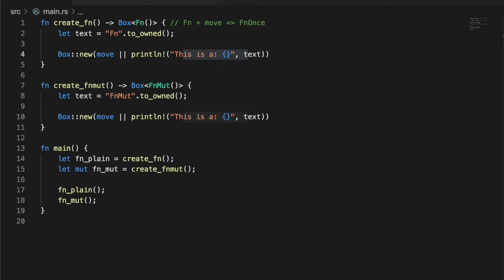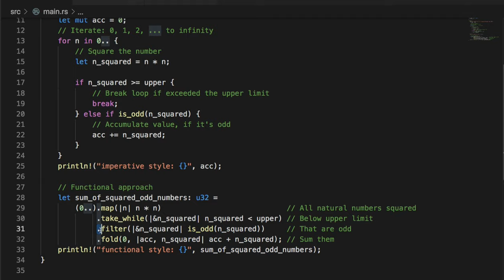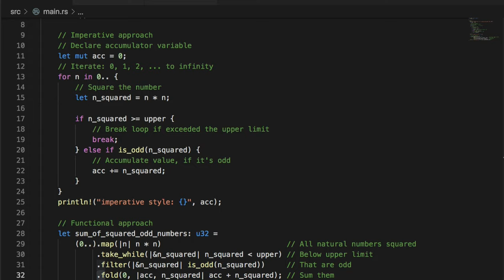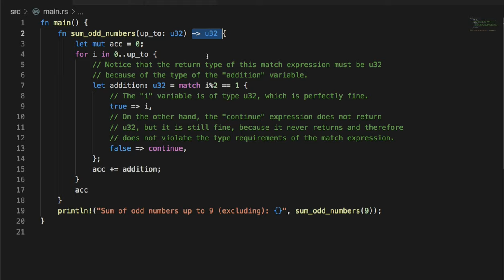[러스트] 378 - 9.3~4 Diverging functions